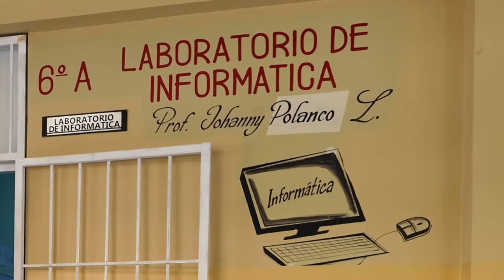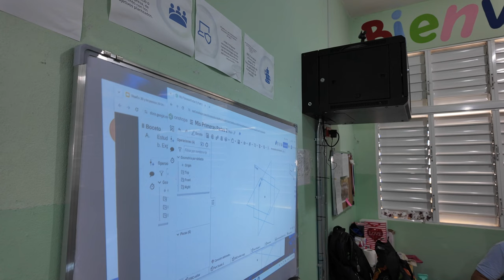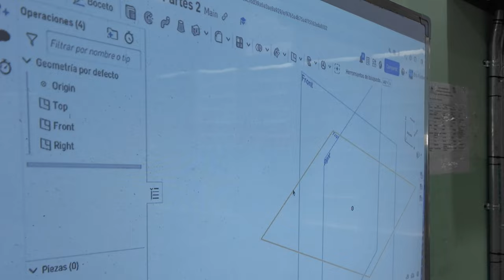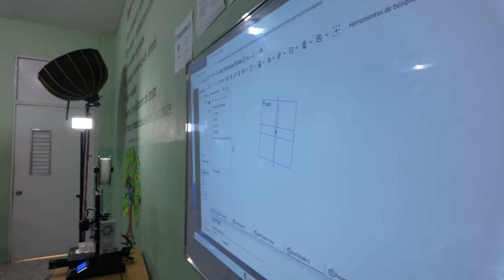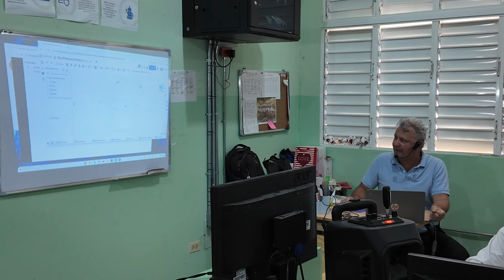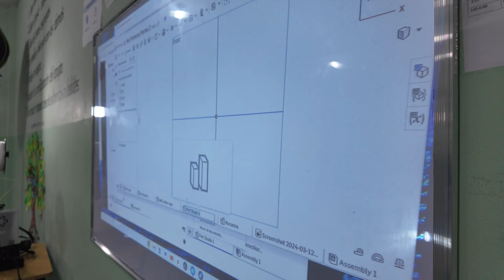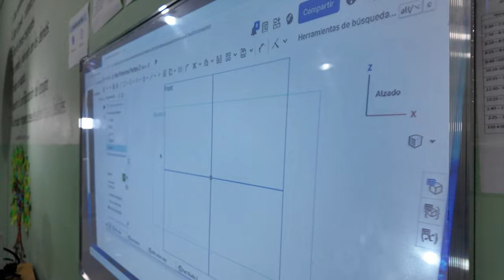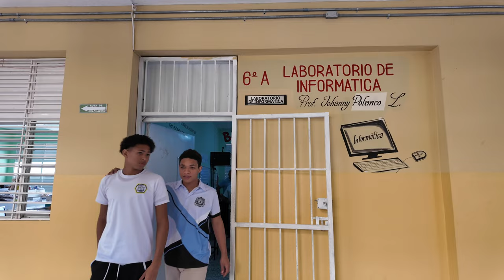Profesor retirado en USA, Eric Fisher - Colabora con estudiantes de informática en Gaspar Hernández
Eric Fisher es un profesor retirado que ha venido desde Los estados Unidos a disfrutar de las bondades que ofrece al turista los distintos destinos de La República Dominicana, ha encontrado en este país el cálido recibimiento del pueblo dominicano a tal grado que se ha motivado a ofrecer gratuitamente cursos donde puede mostrar con destreza sus grandes habilidades de maestro.
En esta ocasión lo encontramos en el centro educativo más importante del municipio de Gaspar Hernández, el Politécnico Profesor Juan Bosch donde un grupo de estudiantes le escucharon con suma atención.